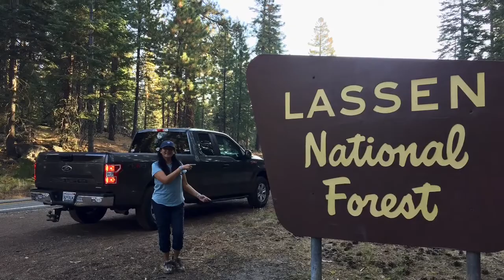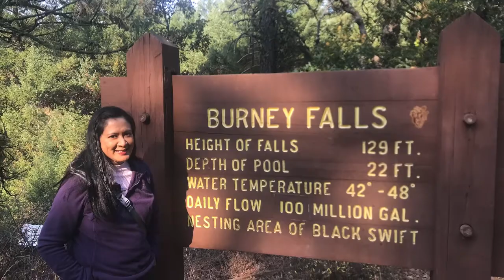Vacay 2020 - Just Us